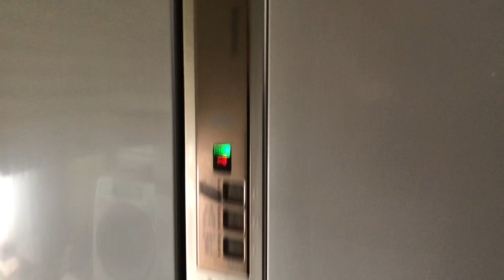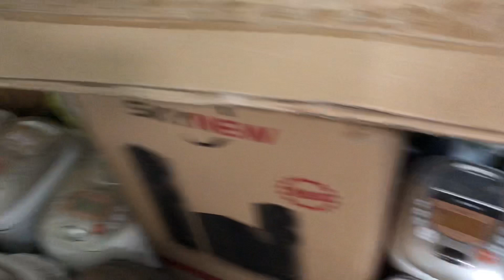Giới thiệu một số sản phẩm của kho hàng cho các bác lua chọn san pham phù hop xin lh 0945733920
Địa chỉ: 252 Đặng Xuân Bảng - Thành phố Nam Định - Tỉnh Nam ĐịnhNhật bãim điện Nhật bãiật bãit bãiật bãiiện Nhật bãiật bãi